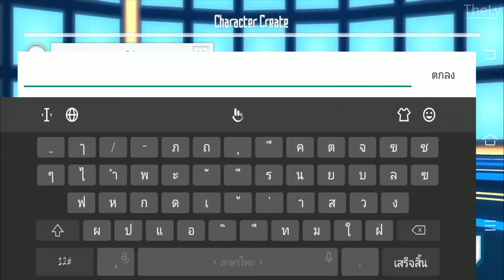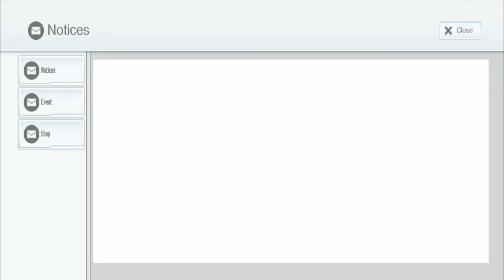Sword Art Online: Integral Factor - เกมจาก SAO อีกเกม (เกมมือถือ)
ช่องนี้ค่อนข้างพูดน้อย นานๆจะเปิดไมค์ทีแล้วแต่อารมณ์นะครับ เพราะถึงเปิดไปแล้วไม่พูดคนฟังจะรำคาญเปล่าๆ